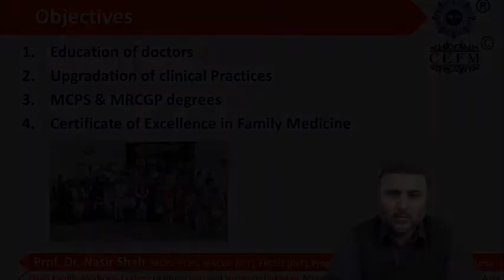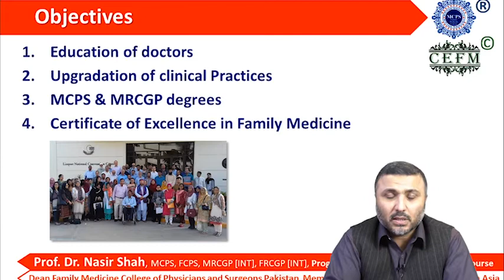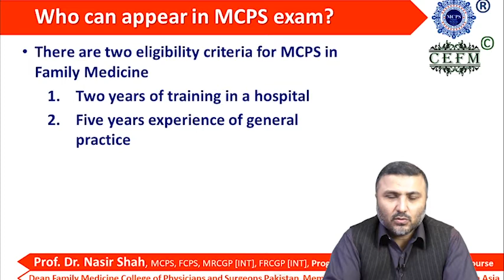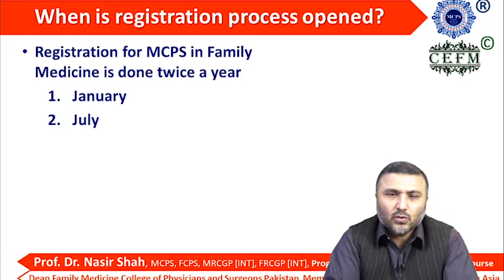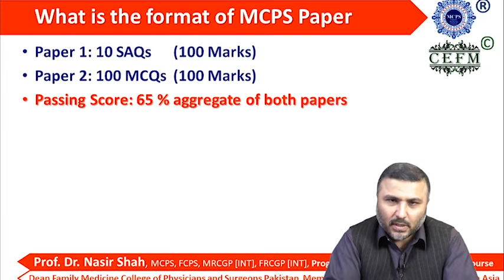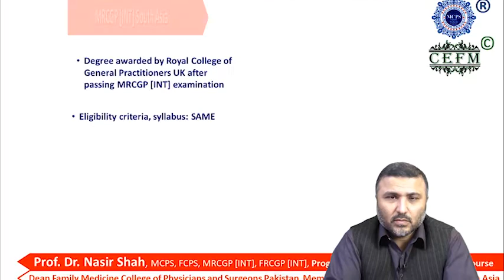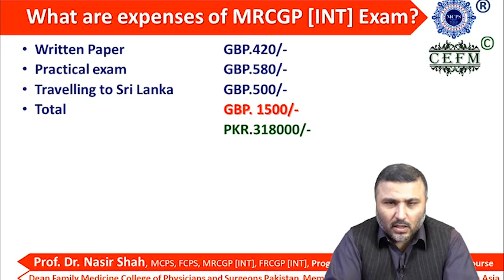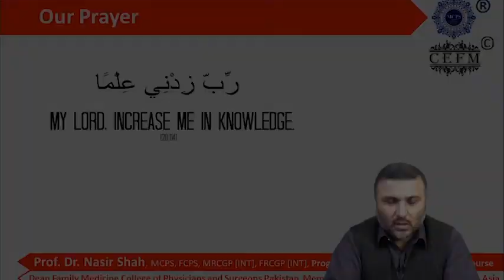Introduction to MCPS-MRCGP INT Course by Prof.Nasir Shah